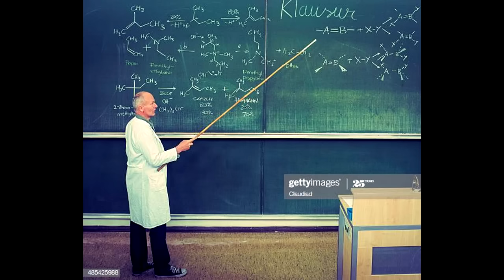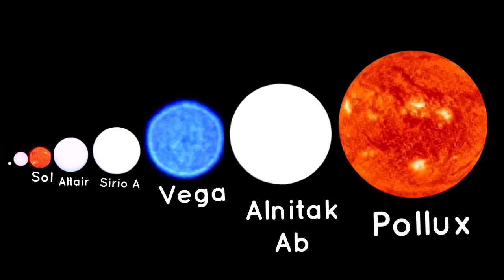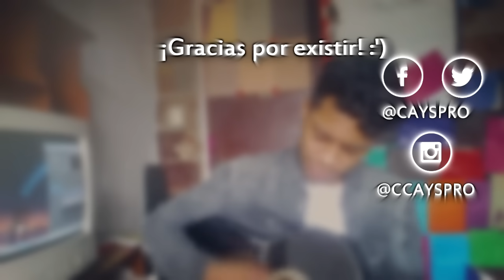LUCA Resumen Estúpido con Muñequitos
►¿Te gustaría formar una comunidad conmigo? (^▽^)/